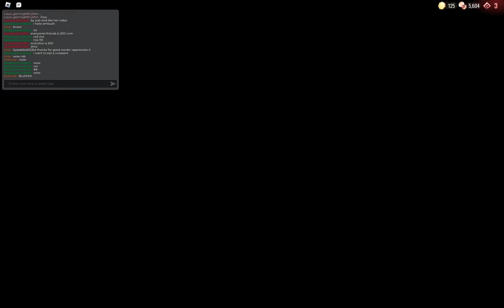Doors Roblox | Episode 101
Hi Everyone. I am Robtube. I only play the game I love on the Roblox platform. Please watch and like my videos till the end to make me happy. I love you all 🙏❤️

roblox doors
doors roblox
Episode 101

LSPLASH